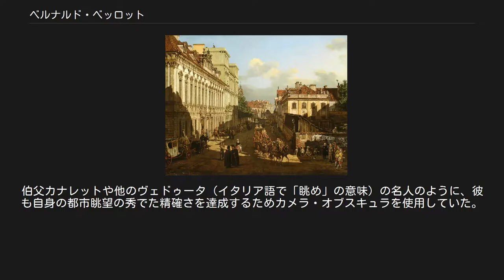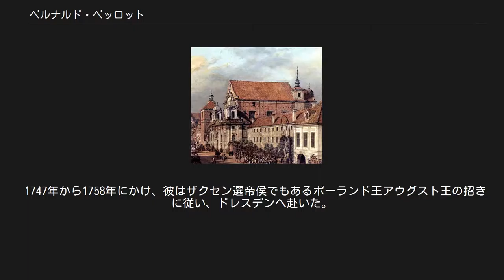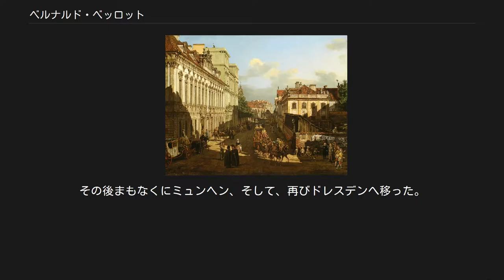ベルナルド・ベッロット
スタニスワフ2世を選出した国王自由選挙（ワルシャワ、1764年） ドレスデン、1750年-1752年 聖アンナ教会（ワルシャワ、1774年） 『アウグスト橋下流のエルベ川右岸から見たドレスデン』, 1748年 ウヤズドフスキ家の邸宅（ワルシャワ、1775年） 「はちみつ通り」の風景（ワルシャワ、1777年） ベルナルド・ベッロット （Bernardo Bellotto, 1720年1月30日 - 1780年10月17日）は、イタリアの風景画家。
エッチングの原版作者。
ヴェネツィアの風景画家カナレットの甥にあたる。
時には非公式にベルナルド・カナレットと呼ばれたため、特にポーランドでは、カナレットの絵画というと伯父よりも彼のことを指すことがある。
 彼の画風は、光がどの場所でもはっきりしているのと同様に、精巧な建築物の描写や自然の眺望により特徴づけられる。
伯父カナレットや他のヴェドゥータ（イタリア語で「眺め」の意味）の名人のように、彼も自身の都市眺望の秀でた精確さを達成するためカメラ・オブスキュラを使用していた。
伯父はきっちりした理想的な光景を描こうとしたが、ベッロットはあるがままの日常生活の光景を描こうとしており、この点に特徴が認められる。
 ベッロットはヴェネツィアで生まれた。
父はロレンツォ・ベッロット、母はカナレットの妹フィオレンツァである。
伯父カナレットに才能を認められ、14歳から伯父の元で修行を積んだ。
 1742年に、彼は都市のヴェドゥテを創り出すべくローマまで単独で旅し、はじめて伯父の影響を受けずに絵画を描く機会を得た。
1744年からはイタリア北部を旅し、どの都市でもヴェドゥータを描写し、描画技術を磨いた。
1745年には、サヴォイア家のカルロ・エマヌエーレ3世から依頼され、絵を描いている。
その後、1747年に家族と共にヴェネツィアを離れ、その後は故郷に戻ることはなかった。
 1747年から1758年にかけ、彼はザクセン選帝侯でもあるポーランド王アウグスト王の招きに従い、ドレスデンへ赴いた。
彼はドレスデンとピエルナ、またその郊外を描いた作品を多く残した。
とくに、アウグスト橋下流のエルベ右岸からドレスデン中心部を描いた構図は「カナレット・ビュー」として有名で、ドレスデンを代表する景観のひとつとなっている。
今日、これらの絵画が、第二次世界大戦中の大規模空襲で破壊されたドレスデンの、かつての美しさをうかがわせるものとして保存されている。
 彼の国際的な知名度が上がるに連れ、1758年にハプスブルク家の女帝マリア・テレジアの招きでウィーンへ向かった。
ここで彼は市内の記念物を描いた。
その後まもなくにミュンヘン、そして、再びドレスデンへ移った。
サンクトペテルブルク滞在時、彼はポーランド王スタニスワフ・アウグスト・ポニャトフスキの招聘を受け、ポーランド宮廷画家となった。
スタニスワフ王の画家として彼は残りの人生をワルシャワで送り、彼はおびただしい量の首都や、ワルシャワ王城を取り巻く眺めを多く描いた。
彼がワルシャワを描いた一連の絵画は、第二次世界大戦で焼け野原となったワルシャワ歴史地区復興の参考資料となった。
 彼は1780年にワルシャワで死んだ。